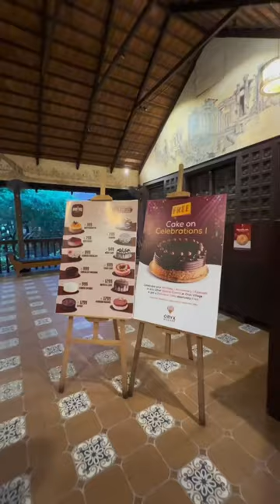Kerala’s largest restaurant | Oryx village | Kanjangad, Kasaragode